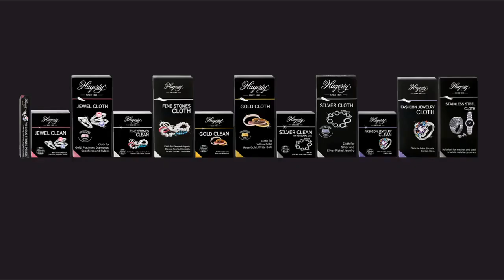SELFOR PARIS - Silver Clean Hagerty® 601170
Le Silver clean est un bain pour les bijoux en argent et métal argenté.
Fourni avec son panier et sa petite brosse.

Son bac d'immersion permet de rendre son éclat au bijou en moins d'une minute.
Incorporation d’agents anti-ternissures
carton de 12 pots
170 ml

SELFOR +, le magasin de référence à Paris pour l’outillage de bijouterie, d’horlogerie et des métiers d’art.
Pour particuliers et professionnels.